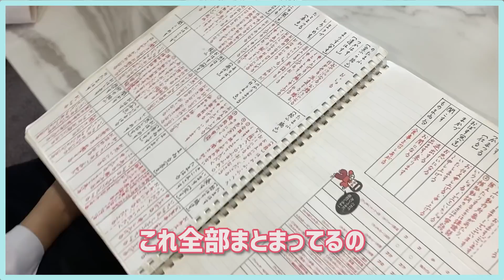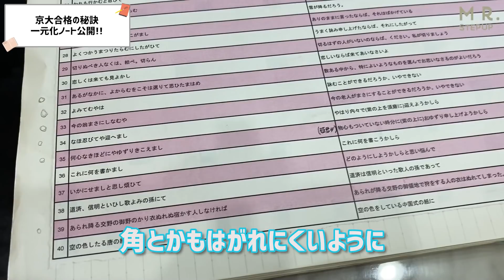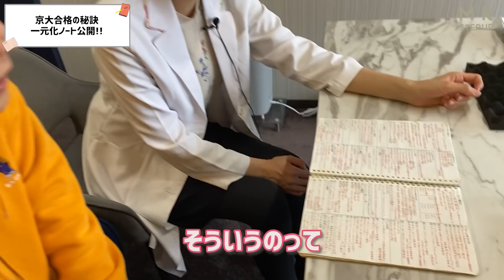【衝撃】京都大学に合格した受験生の勉強法をみせます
▶自宅でE判定から逆転合格！通信コース

▶入塾説明（無料）はこちらから！

✅ゆば先生からやる気が出る応援メッセージが届く♪

大学受験塾「ミスターステップアップ」の講師です( ⁎ᵕᴗᵕ⁎ )